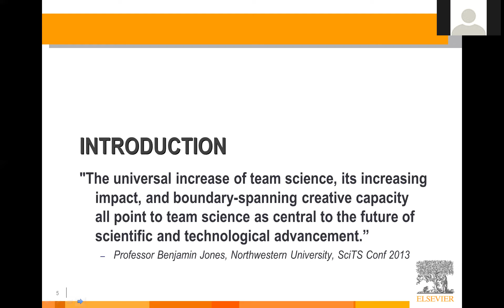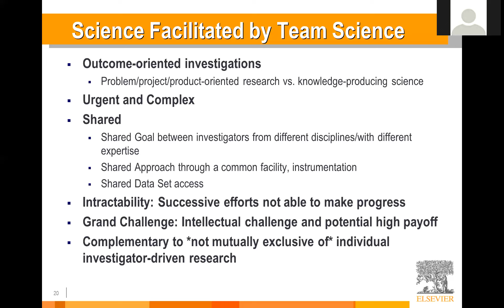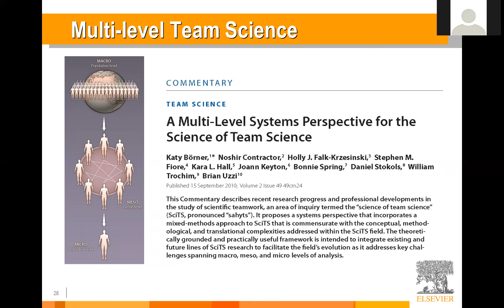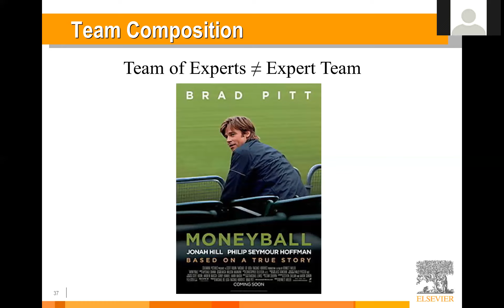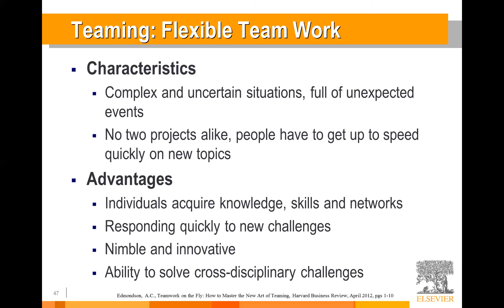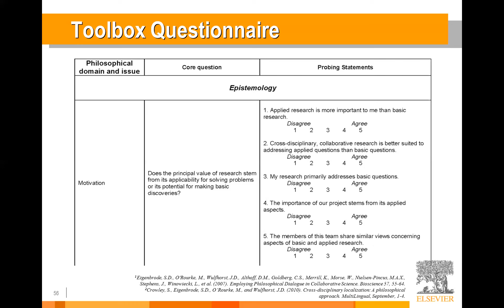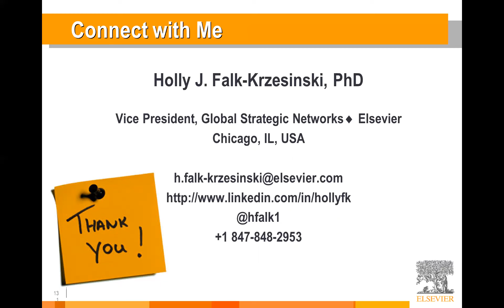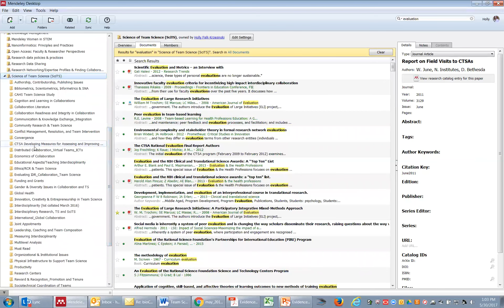Overview of the literature on team science (Holly Falk-Krzesinski)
This webinar features Holly Falk-Krzesinski, who is Vice President, Strategic Alliances, Global Academic Relations at Elsevier and Adjunct Lecturer, School of Professional Studies, Northwestern University. Her presentation is titled "Team Science: Evidence-based guidance for practice and policy". She provides a rich overview of the literature on team science and practical guidance for fostering team science. This is followed by an open discussion. The webinar was broadcast and recorded on May 30, 2017.

The webinar series is a project of the Interdisciplinary Integration Research Careers Hub (Intereach), which provides mechanisms for communication, education, and collaboration among those interested in a community of practice around the interdisciplinary and integrative functions critical to team science research. Established to support the formation of a focused community of practice, this group draws upon the networks created among each other as well as the work of relevant established communities including the Science of Team Science (SciTS), Integration and Implementation Sciences (I2S), and the Association of Interdisciplinary Studies (AIS).